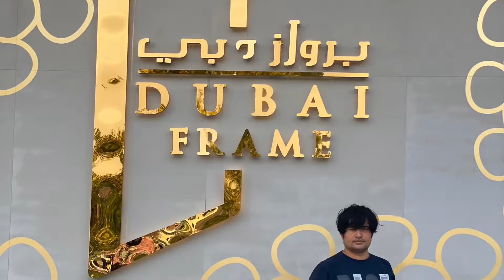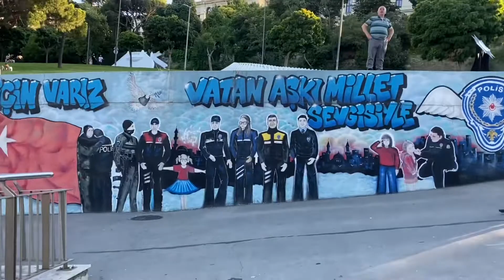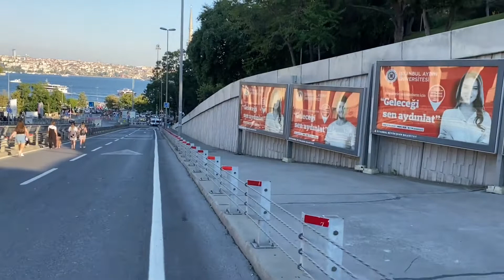Turkey tour part 6￼